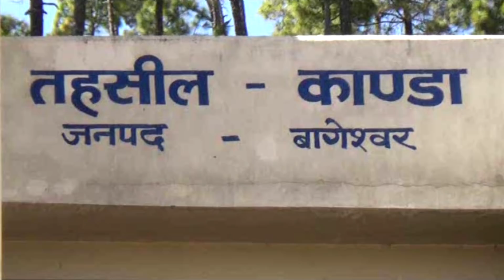स्कूल प्रशासन की लापरवाही के चलते स्कूली छात्रों से कराई जा रही है मजदूरी SAMVAAD365